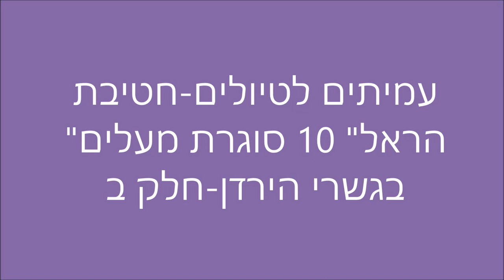19071-'עמיתים לטיולים' -כ"ג תמוז תשע"ט -חטיבת הראל-במצפה דני -חלק ב'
19071-'עמיתים לטיולים' -כ"ג תמוז תשע"ט -חטיבת הראל 10 -סוגרת מעגלים בגשרי הירדן - במצפה דני -חלק ב'     תנועת גדוד החרמ"ש 106 , במלחמת ששת-הימים ,על ידי נחום ברוכי מ"פ בגדוד  .  הפקה-לשם שמים